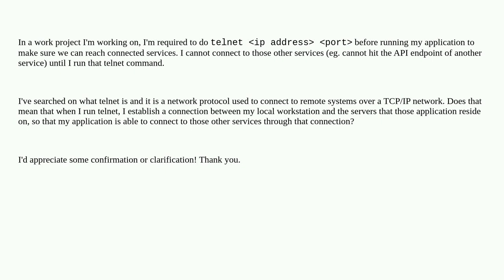How does telnet give me access to applications behind a firewall?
A special thanks goes out to the awesome community

  networking firewall telnet